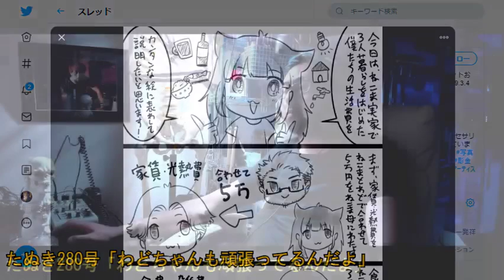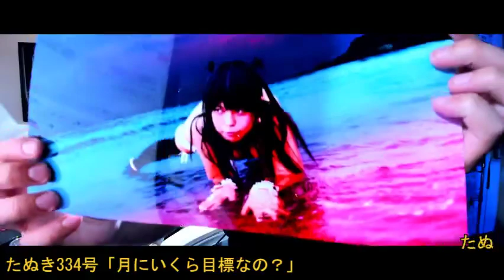やっぱ花火師待ちにします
Silver我道：予約受け付け開始【ご予約】はラインで

この放送の著作物（生放送、配信履歴を含む）は、
日本の著作権法及びベルヌ条約などの国際条約に
無断での「画面キャプチャー」
「動画サイトへの転載」「二次使用」などを固く
禁じます。
「掲示板」「SNS」「動画サイト」
肖像権の侵害も固く禁じております。
また、「誹謗中傷」「個人情報の書き込み」
「嫌がらせ行為」「虚偽通報」などを
確認した場合は、
「警視庁サイバー犯罪対策課への通報」
「プロバイダーへの情報開示請求」
「法的に告訴・告発」など順を追って
対処いたします。